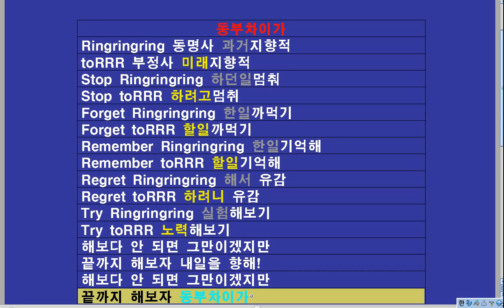[Musification] 동부차이가 래퍼 천호중 2학년 김지훈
동부차이가
Ringringring 동명사 과거지향적
toRRR 부정사 미래지향적
Stop Ringringring 하던일멈춰
Stop toRRR 하려고멈취
Forget Ringringring 한일까먹기
Forget toRRR 할일까먹기
Remember Ringringring 한일기억해
Remember toRRR 할일기억해
Regret Ringringring 해서 유감
Regret toRRR 하려니 유감
Try Ringringring 실험해보기
Try toRRR 노력해보기
해보다 안 되면 그만이겠지만
끝까지 해보자 내일을 향해!
끝까지 해보자 동부차이가